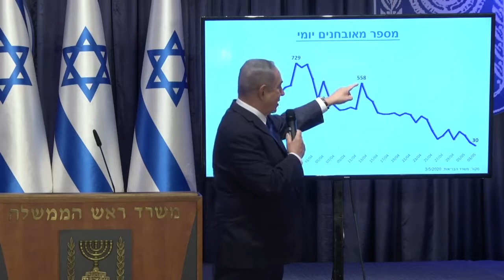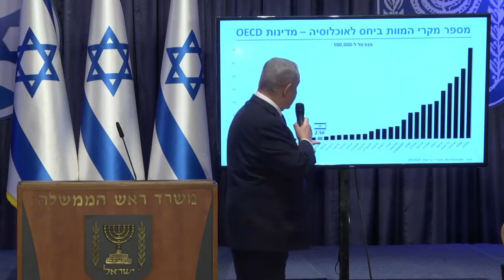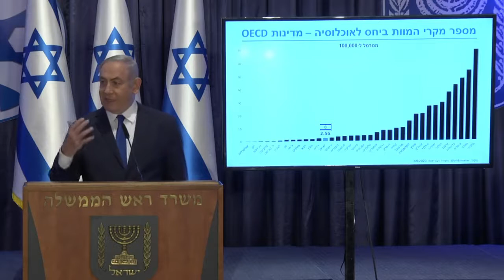Israel TV Network - Israel News ( JewishNetworkTV JerusalemTV IsraelTVNetwork Jerusalem TV)79